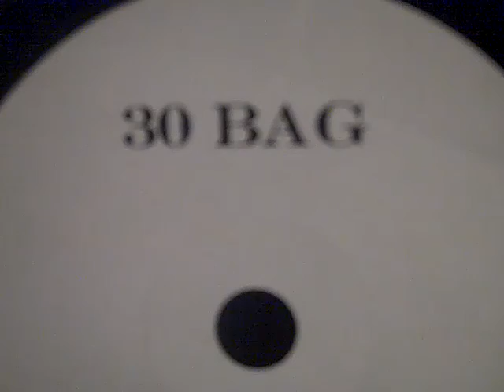30 BAG- Lightnin' Bar Blues (Live)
(Bootleg Series)  Originally recorded by Hoyt Axton.